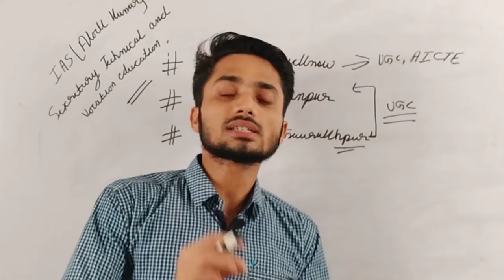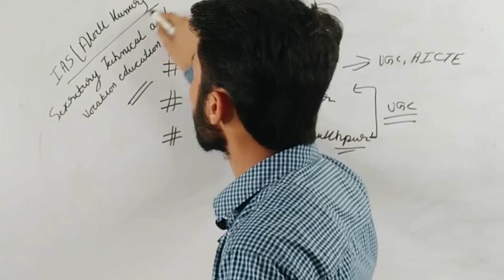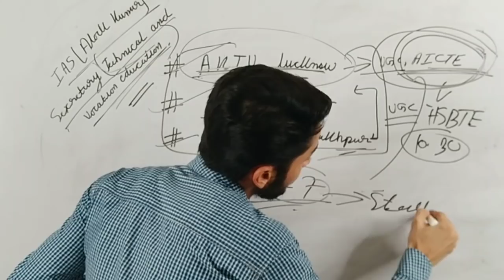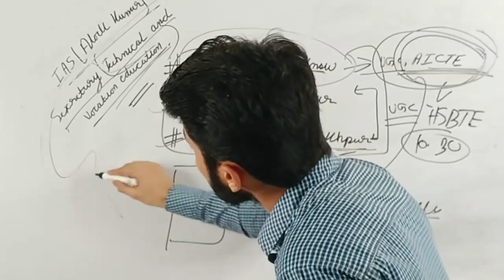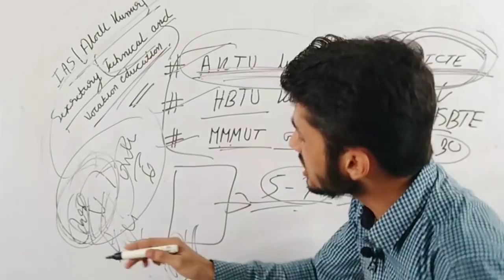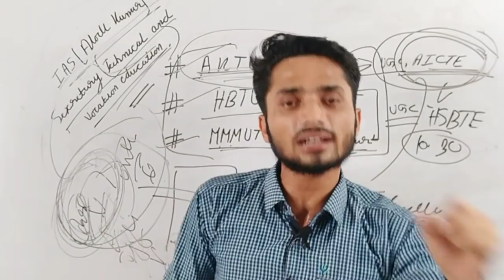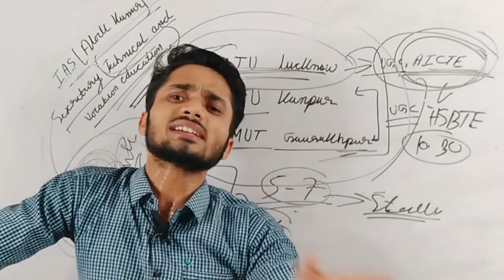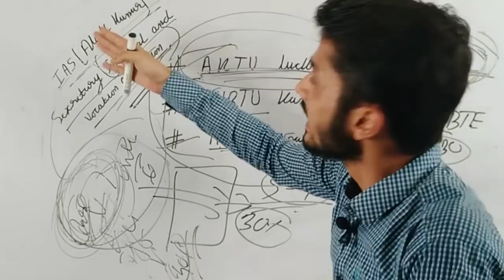Hsbte exam online notice kb// HSBTE UPDATE//AKTU// MMMTU// HBTU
Telegram group link.CIVIL WORLD
All information and continue classes with notes